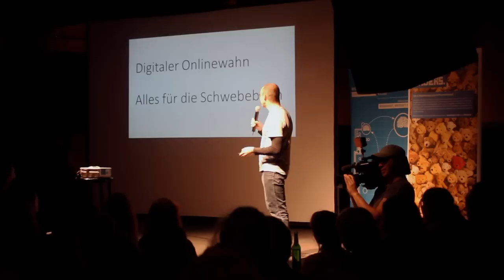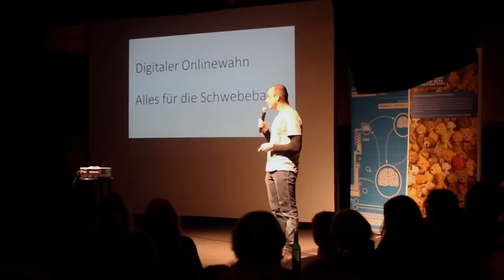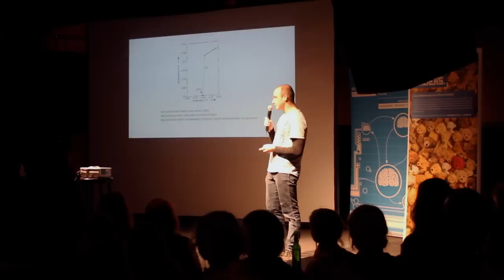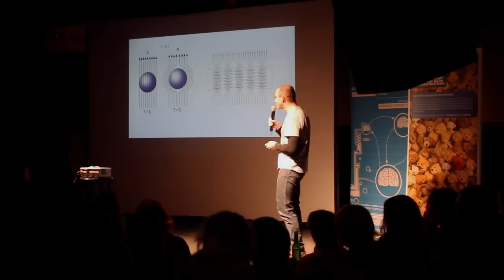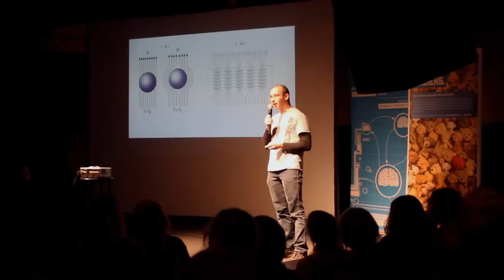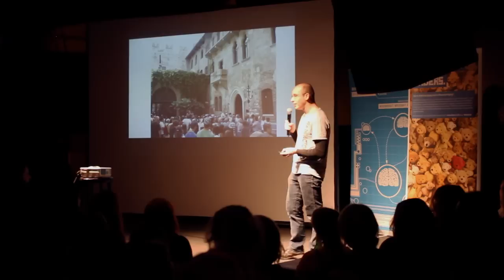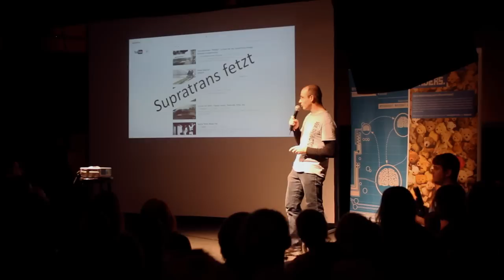Uwe Gaitzsch 2. Platz Science Slam im Wissenschaftsjahr 2014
Uwe Gaitzsch vom Leibniz-Institut für Festkörper- und Werkstoffforschung belegt mit seinem Vortrag "Supraleitende Magnetschwebebahn" den zweiten Platz beim Finale des
Science Slams im Wissenschaftsjahr 2014.

Am Montag, den 1. Dezember 2014 fand um 20 Uhr das Finale des Science Slams im Wissenschaftsjahrs im Berliner FritzClub im Postbahnhof statt.

Im Wissenschaftsjahr 2014 - Die digitale Gesellschaft organisierte das Haus der Wissenschaft Braunschweig zum fünften Mal den bundesweiten Science Slam im Wissenschaftsjahr. Deutschlandweit treten Nachwuchswissenschaftlerinnen und Nachwuchswissenschaftler gegeneinander an. Wie verändern die digitale Technologien unseren Alltag? Wie sieht die Zukunft unserer Kommunikation, Industrie, Arbeitswelt, Gesetzgebung oder dem Gesundheitswesen aus? In den Vorträgen drehte sich alles um die digitale Revolution und ihre Folgen für unsere Gesellschaft.

In drei Regionalwettbewerben in Braunschweig, Bonn und Saarbrücken qualifizieren sich jeweils der/die Erst- und Zweitplatzierte für das Finale am 1.12. in Berlin.